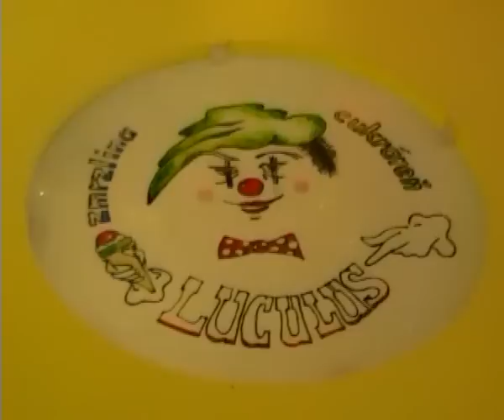cukráreň Luculus 5